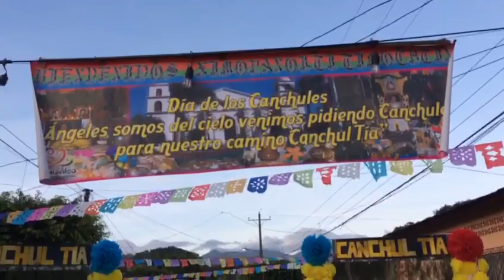Día de los canchules l Nahuizalco